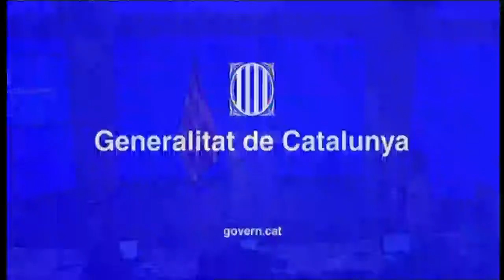Roda de premsa de Govern (04.12.18)